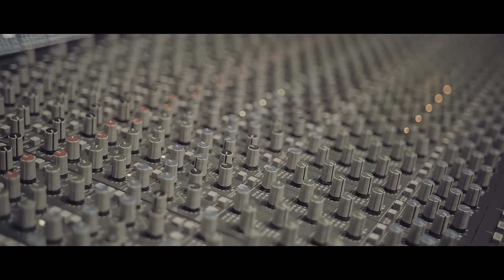KOLLEGAH & KOOL SAVAS - EINSAMKEIT (prod.Kingside)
Heute habe ich den Song - Einsamkeit - für euch,

*Bruder
*Beatproducer
Du willst durch meiner Whatsapp Story, immer auf dem neusten Stand bleiben?!
schreib mir eine Nachricht mit deinem Namen, ich speicher dich ein.
Künstler:
Kollegah
Rechtliches:
Wir verdienen kein Geld mit den Pastiche/Remix/Mashup Produktionen.
© Alle Rechte liegen bei Kool Savas, Kollegah, Kingside und sein/deren Label, den Urheberrechtsinhabern!